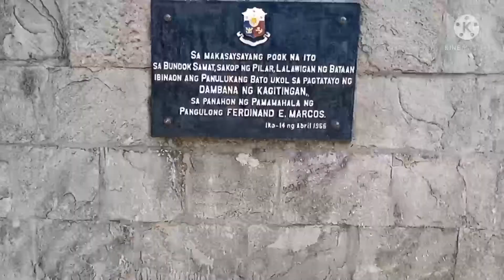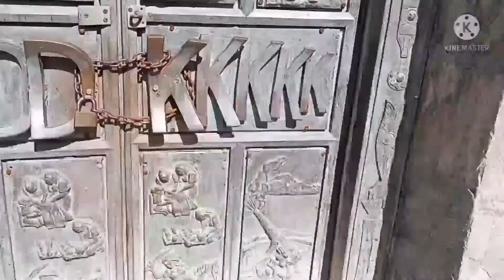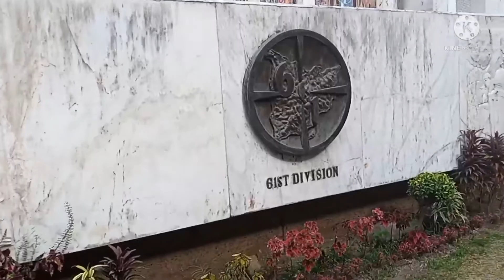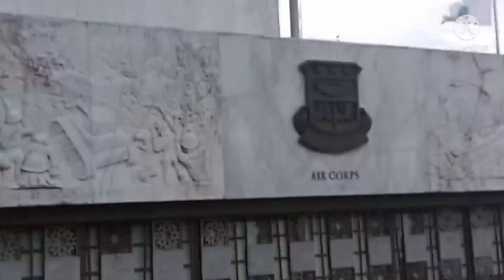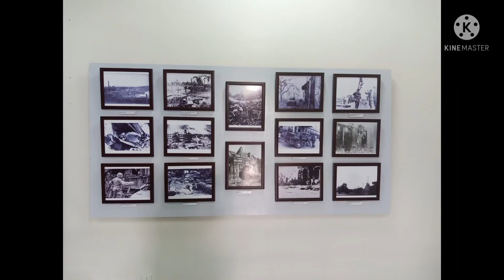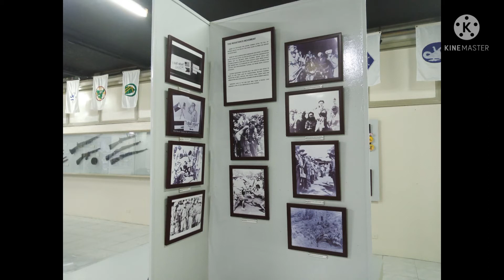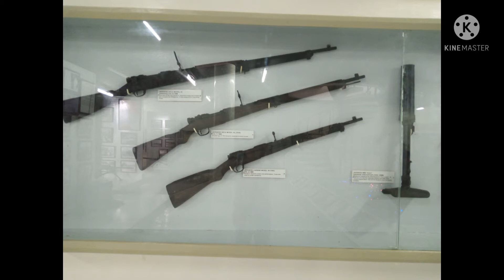Mount Samat Cross =Bataan=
Bicol Panlasang Ulam (Mamie_mhar)OFW